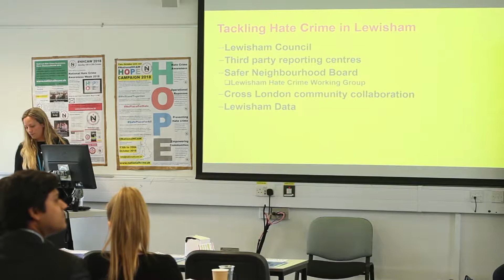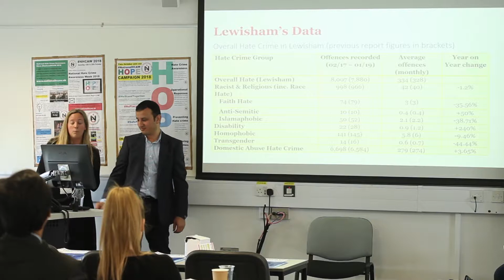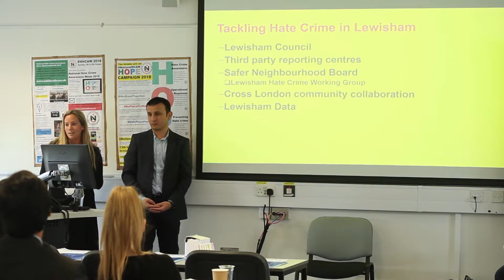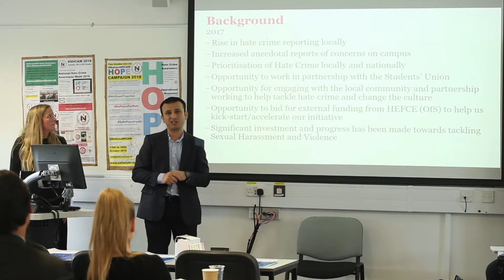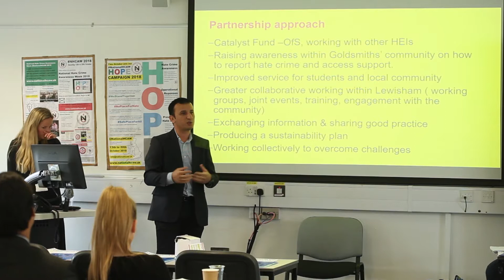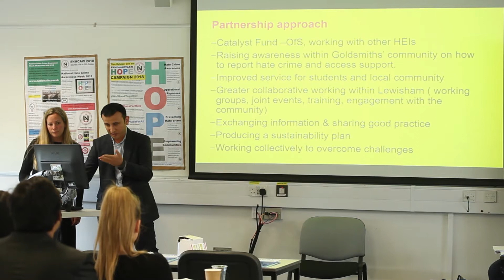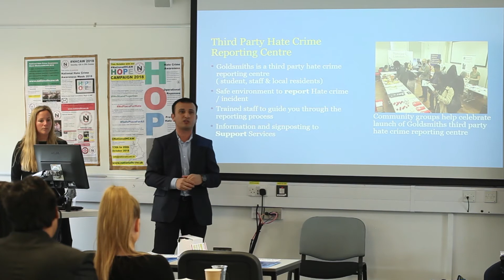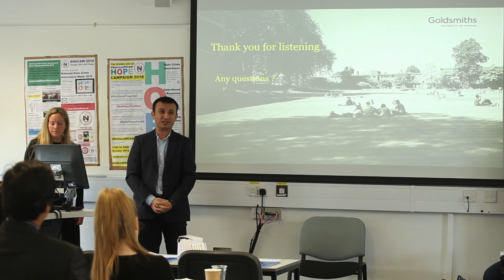NationalHCAW Conference Goldsmiths and Lewisham Council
The annual National Hate Crime Awareness Week conference presents Pewist Osman from Goldsmiths University and Megan Mellor Lewisham Council to discuss their plans for this years NationalHCAW event.

and download free resources.

Like and follow our National Hate Crime Awareness Week Facebook Page;